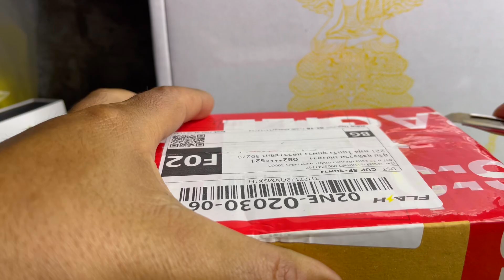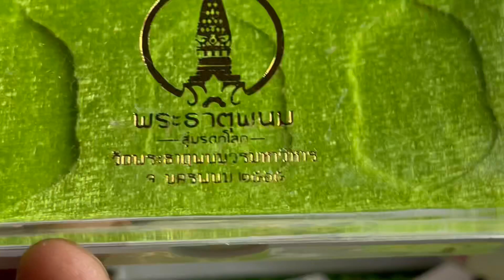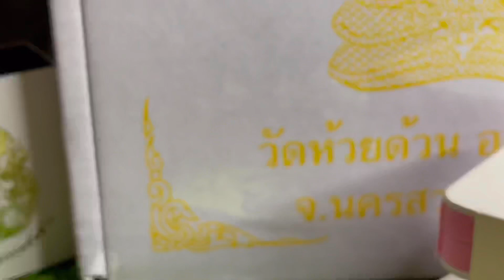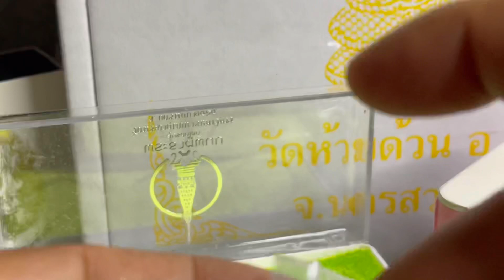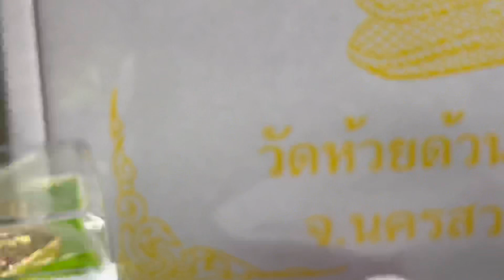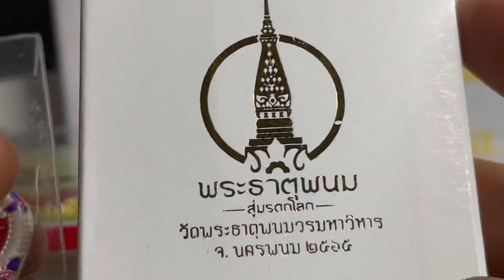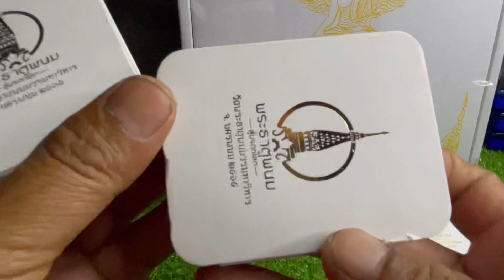เหรียญประวัติศาสตร์ มรดกไทยสู้มรดกโลก เหรียญพระธาตุพนม